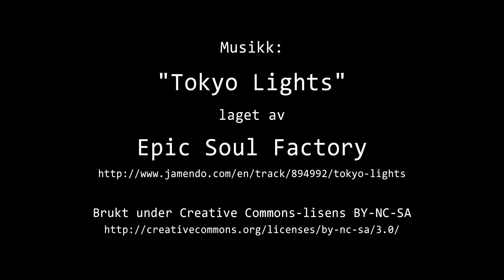Timelapse Cam 2 - 17. september 2017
Været i Moss søndag 17. september 2017.

Denne timelapse-videoen er basert på 5645 bilder og det tok 11 minutter å lage denne videoen.

ENGLISH:
This time-lapse video is based on 5645 images and it took 11 minutes to make this video.